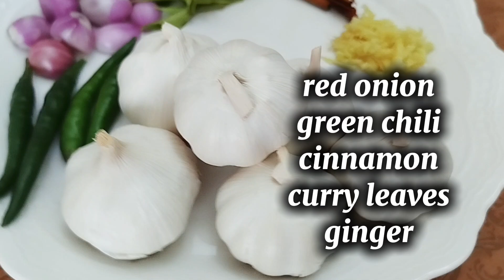රෝග රැසකට ගුණය ගෙන දෙන සුදුලූණු මාළුව Healthy Garlic Curry 🧄🧄🧄Sudu Lunu Maaluwa#@OurFoodPalace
Welcome to Ourfood palace YouTube channel ❤️

🧄🧄රෝග රැසකට ගුණය ගෙන දෙන සුදු ලූණු මාළුව Healthy Garlic Curry by Ourfood palace

      🟣 Canon 700D

      🟣 Lens 50mm-1:1.8

      🟣 Star 42 Tripod

      🟣 Poco M4 Mobile